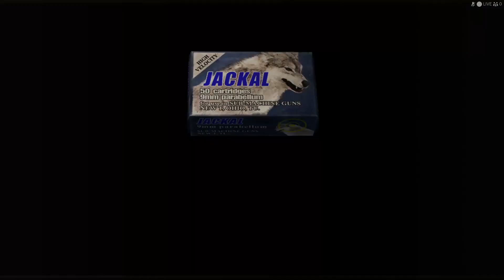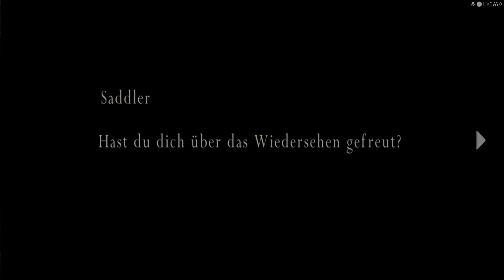*Resident Evil 4 HD 2005* "Abschnitt 5.3"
"Resident Evil 4 HD 2005" *Abschnitt 5.3* "Gameplay"
mit *Leon und Ashley*
*Krauser nur mit dem Messer besiegt*
(Was wirklich effektiv ist meiner meinung nach)
Schwierigkeitsgrad Normal

"Herzlich willkommen auf meinem Gamer-Kanal! 🎮

Hey Gamer-Community,

Ich freue mich riesig, euch hier begrüßen zu dürfen! Es steckt jede Menge Zeit und Liebe in die Erstellung meiner Videos, um euch die besten Gaming-Erlebnisse zu bieten. Damit ich noch mehr epische Inhalte für euch schaffen kann, brauchen wich eure Unterstützung.

Lasst uns gemeinsam in die Welt der Games eintauchen und spannende Abenteuer erleben. Wir können es kaum erwarten, mit euch zu zocken!

Gamer-Gruß und High Fives 🚀